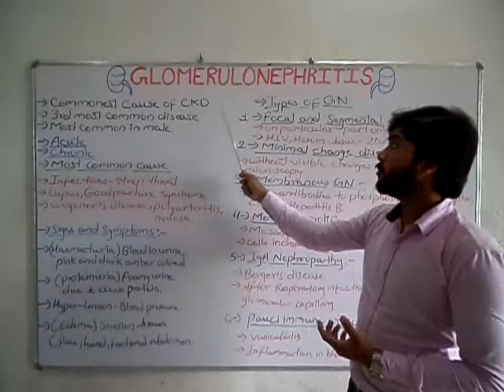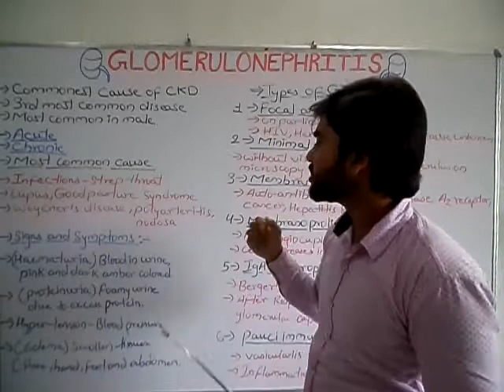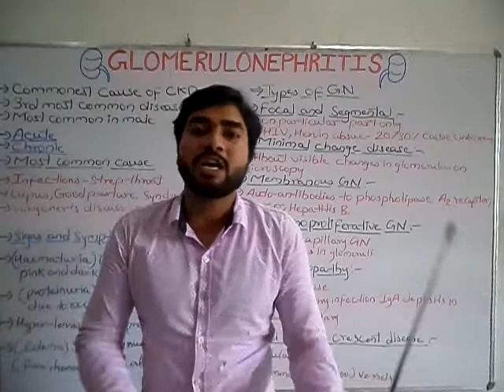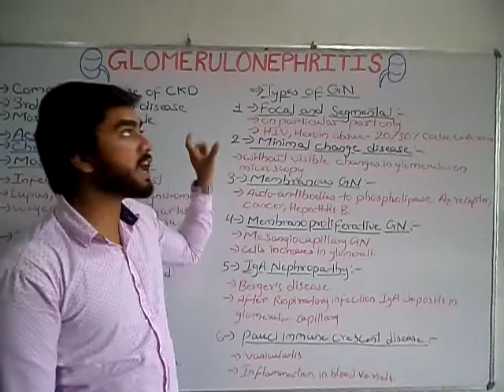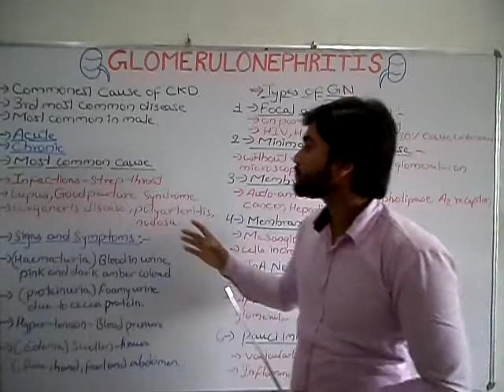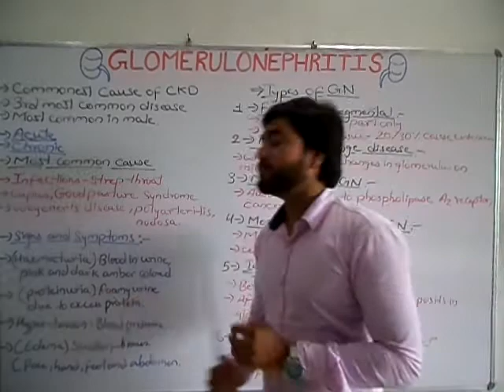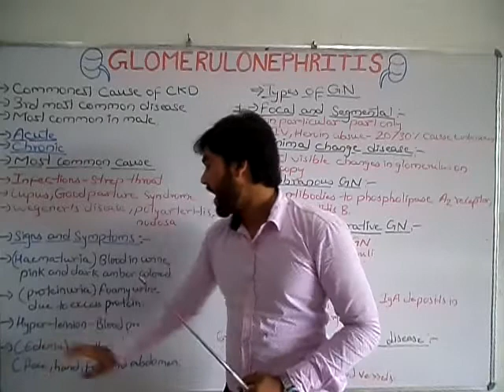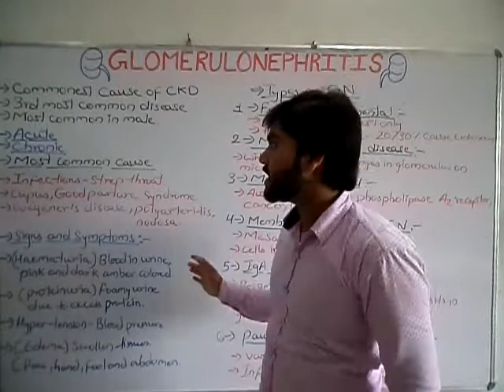Glomerulonephritis part 1 (By Abhishek sir)